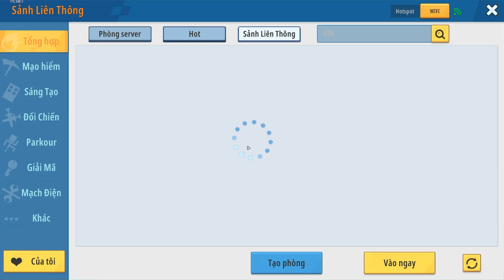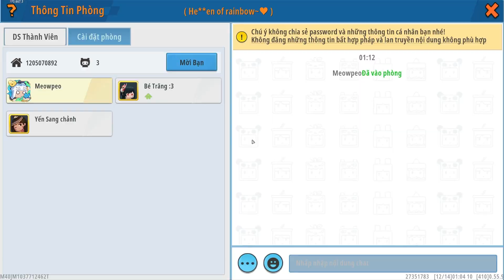MEOWPEO GẠ CHỦ PHÒNG SOLO DAXUA KHI TRÀ TRỘN SẢNH LIÊN THÔNG LÚC 1H ĐÊM TRONG MINI WORLD